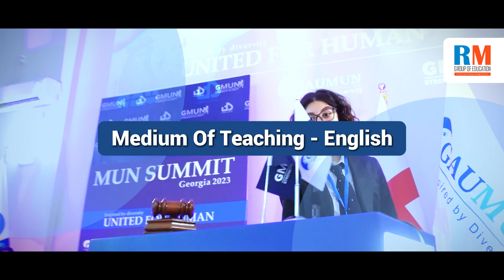Georgian American University | Top Medical College | MBBS Abroad